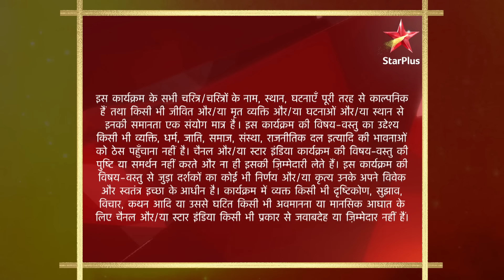Sasural Genda Phool | ससुराल गेंदा फूल | Rajni aur Disha ne bataaya Ishaan ko sach!